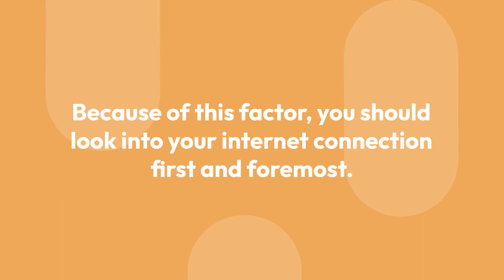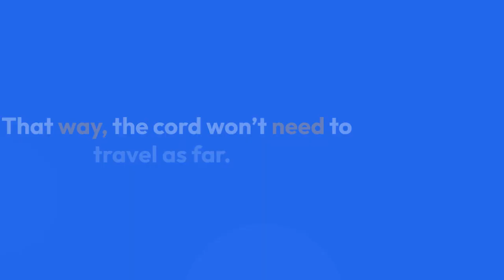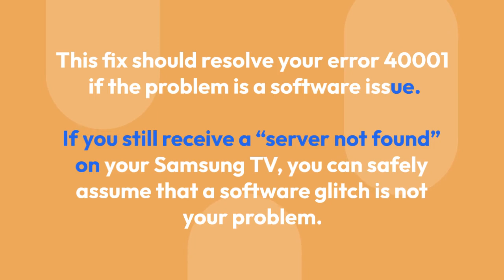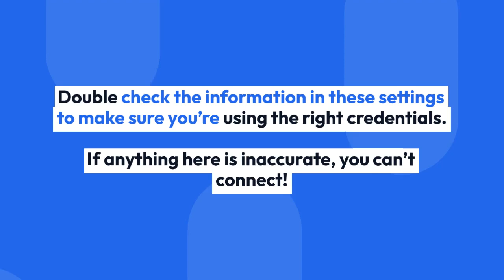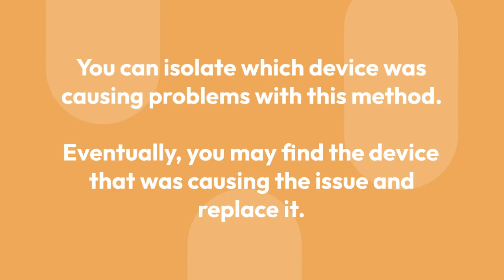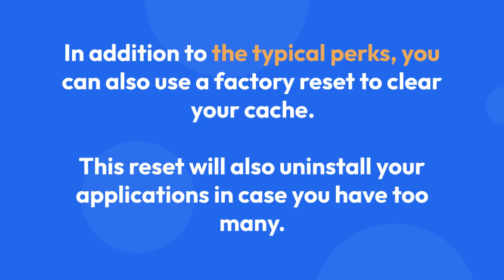Error 40001 On Samsung TV [Issue Solved]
Samsung televisions are found in billions of households, but they’re far from perfect. One common issue on Samsung televisions is error 40001. While this error seems intimidating, fixing and diagnosing the issue is simple.

If you’re struggling with error 40001 on your Samsung TV, we’re here to help. Read on to learn how to fix the Samsung error 40001. Be sure to keep reading for a quick FAQ for your Samsung television!